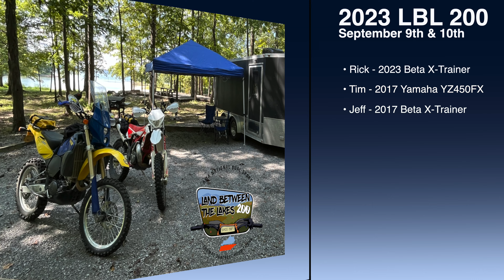LBL 200 2023 Clip 3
2023 LBL 200 AMA Dual Sport Ride headquartered at the Piney Campground